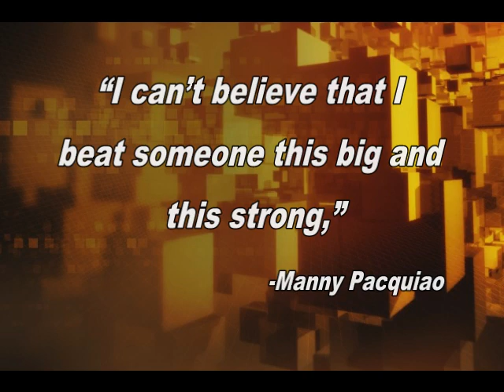Pacquiao vs Margarito Fight @ Jeddah KSA by BTAOM Boys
BTAOM Fans in Jeddah for Pacquiao vs Margarito Fight